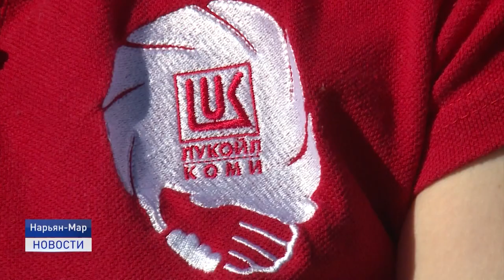ЭКО-МАРАФОН "ЧИСТЫЕ БЕРЕГА" ПРОШЕЛ В НАО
Эстафету эко-марафонов "Чистые берега" принимает река Печора. Предприятия и организации города вышли на уборку мусора береговой полосы реки Печора. Традиционно акцию поддержали и сотрудники "ЛУКОЙЛ-Коми".